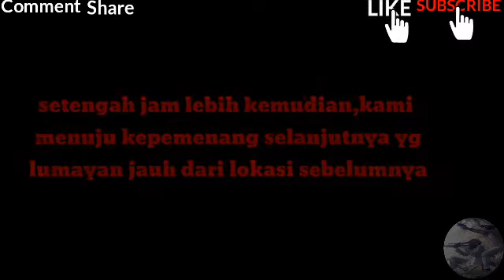Pemberian Unit Dcobra mauser C96 untuk pemenang (Door To Door)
Kali ini Aw & mR melakukan pemberian Unit Dcobra m032 secara door to door , kebetulan pemenangnya lokasi nya dekat (di kota Cirebon) jadi kami kunjungi rumahnya saja sekalian melakukan silaturahmi.

Selamat menyaksikan (Mengandung unsur komedi seperti biasanya 😅)

untuk giveaway unit semi otomatis akan segera kami release untuk penjelasan peraturan & persyaratannya